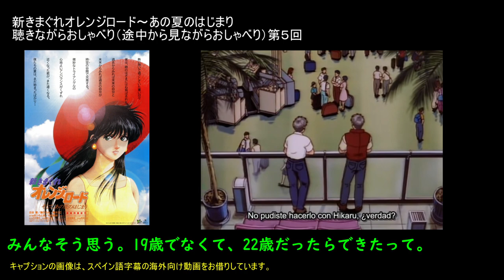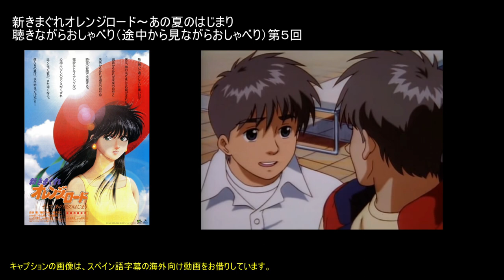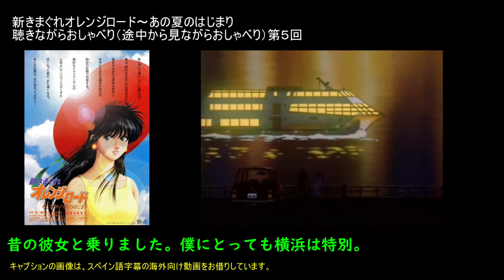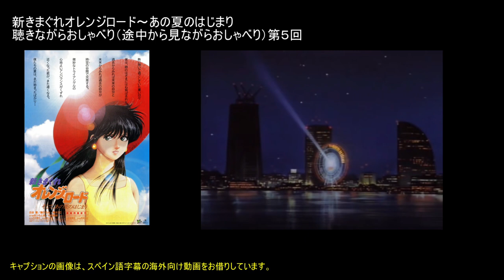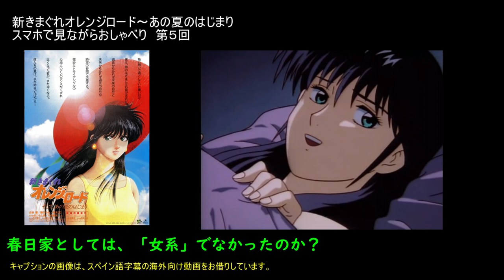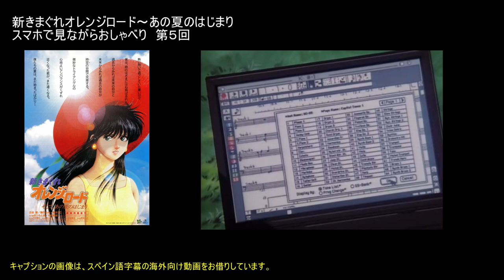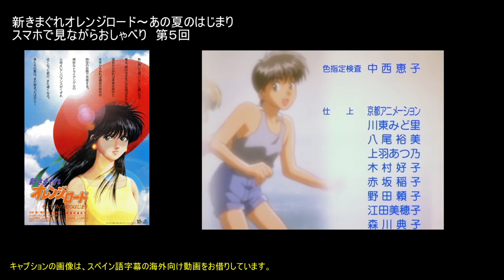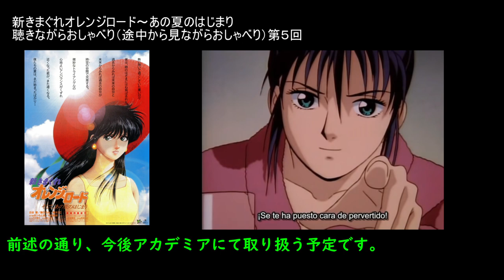新きまぐれオレンジロードを聴きながらおしゃべり 最終回【連続駄弁】そして、それぞれのこれから 恭介・まどかの二人で越える初めての夜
劇場版新きまぐれオレンジロード そして、あの夏のはじまり聴きながら駄弁するコーナーは最終回。「鮎川」から「まどか」へいつ呼び名が変わったか、22歳の恭介はそれをいつからか忘れていたため、まどかから思い出すまでアレはお預け。1991年に戻った恭介はついにまどかと2人で越えるはじめての夜を迎えて・・・。感動のラストへ。

ギシマジンチャンネル
★★Twitterにて、直近の更新情報を配信中です★★
@regaliartz26　　yo.gishimajin

新きまぐれオレンジロード　横浜ロケ地巡り　劇場版オープニング映像に出てくる横浜中華街・山下公園・大黒ふ頭を散策　恭介・まどかの大切な一日をたどる...

【前回まではこちら】
新きまぐれオレンジロードを聴きながらクリスマスの夜を大渋滞の中自宅に帰りはじめたい　ギシマジンのドライブ中駄弁② 第１回【連続駄弁】

新きまぐれオレンジロードを聴きながらクリスマスの夜を大渋滞の中自宅に帰りはじめたい　ギシマジンのドライブ中駄弁② 第２回【連続駄弁】

新きまぐれオレンジロードを聴きながらクリスマスの夜を大渋滞の中自宅に帰りはじめたい
新きまぐれオレンジロードを聴きながらおしゃべり 第４回【連続駄弁】思わぬ3人再会　異次元の恭介を救え　19歳の青少年は目がエッチな回。

ギシマジンです。
前回の「あの日にかえりたい」のドライブしながら喋る動画が意外に好評でしたので、今回クリスマスの金曜日に職場から自宅に帰るまでの道すがら、「新きまぐれオレンジロード」でしゃべらせていただきます。
ようやく今回がラスト、最終回です。

最終回は、成田空港のロビーで２人の恭介が、ひかるちゃん20歳とデキなかったこと、いつから「鮎川」から「まどか」に呼び名が変わったかを話します。22歳の恭介は超能力で19歳恭介を1991年に戻しますが、その後まどかさんにいつからまどかになったかを聴くと、思い出すまでアレはお預け！と言われてしまいます。
1991年に戻った恭介は、まどかさんから横浜で写真コンクール受賞のお祝いに、恭介のために作曲した曲をプレゼントされます。それは、予知夢で見た、1994年で聞いたあの曲。そして2人は、はじめてに戸惑いながらも2人で越える最初の夜を迎えます。

東京ラブストーリー見ながらおしゃべりは、このスタイルをもとに作成しました。
11回分の経験が生きています。あれも1991年だったんですね。

きまぐれオレンジロード劇場版「あの日にかえりたい」の続編の位置にある映画でしたが、オレンジロードファンのなかでもこれまた賛否が分かれる作品かと思います。

ギシマジンは大方肯定派。
ですがつっこむところはツッコミます。
具体的なベッドシーンが表現されるラストシーンには賛否両論あるかと思います。
皆さんの意見はいかがでしょうか。

きまぐれオレンジロード最終回エピソードを深堀り解説【最終回】　永遠の夏は終わらない　限りなくLOVEに近い、ね。

今回は脱線なしです。ラストシーンの解説に集中しました。
５回にわたりご視聴いただきまして、ありがとうございました。

今回もキャプション動画は、スペイン語での配信したものからお借りしています。

【参考資料】
川島郁子さん（AguaのボーカルIKUKO）

Réunion des Seiyū de Kimagure Orange Road (きまぐれオレンジ☆ロード) - 2006 - Full v...

Kimagure Orange Road きまぐれオレンジロード BGM あなたにここにいて欲しい KYOSUKE No 1

New Orange Road  新きまぐれオレンジ★ロード そして、あの夏のはじまりOST

☆⚠️しろくま『恭介ナンバー1  KYOSUKE  No.1』アニメ 気まぐれオレンジロード  梶浦 由記さん作曲  シロクマ レイ【ピアノフリ...

≪オレンジロード関連動画≫
Réunion des Seiyū de Kimagure Orange Road (きまぐれオレンジ☆ロード) - 2006 - Full version

編集ソフト
aviutl　Ver.1.10